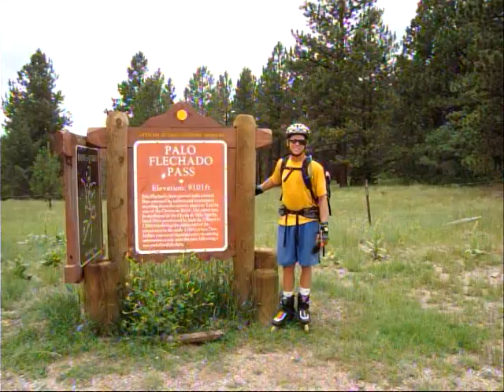Nancy Barnes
News 12 CT